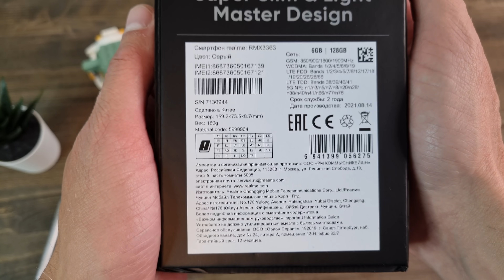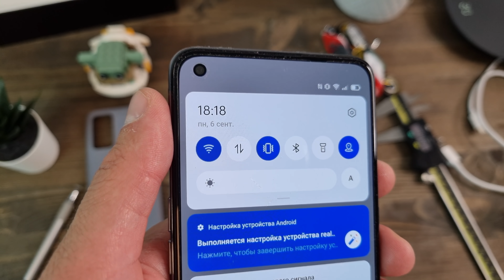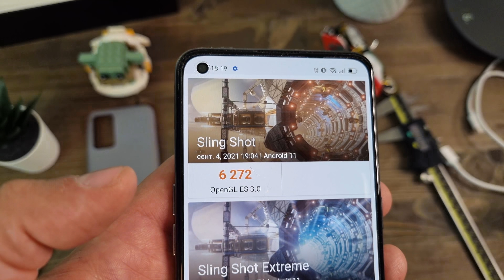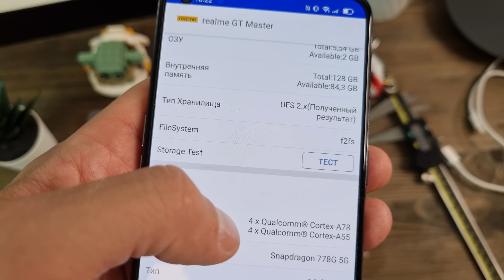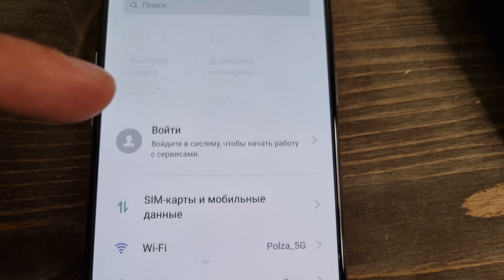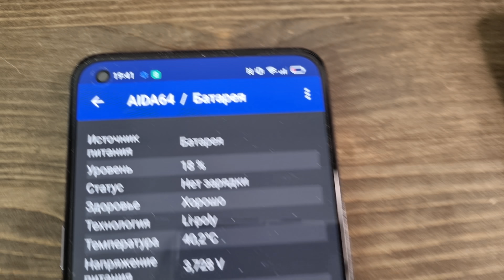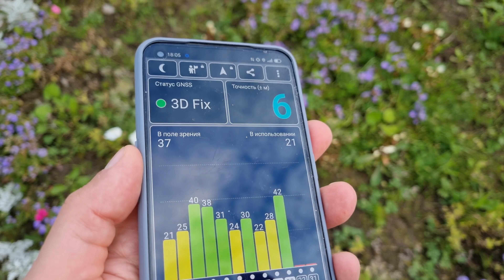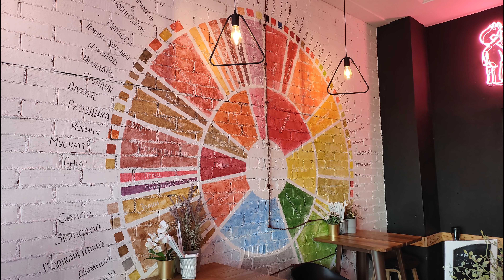ИДЕАЛЬНЫЙ СРЕДНЯК 🔥 ТОПОВЫЙ СМАРТФОН Realme GT Master Edition Snapdragon 778G 1000 нит 120 Гц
РОЗЫГРЫШ 5 МИ БЭНДОВ 6 СЕРИИ КАЖДЫЙ МЕСЯЦ

🔥ЛУЧШИЙ КЭШБЕК на Поддержку канала

🔥УСЛОВИЯ РОЗЫГРЫШЕЙ:КАК ДЕЛАТЬ РЕПОСТЫ числа каждого месяца розыгрыш 5и Mi Band 6.

Проводится во время стримов. ВСЕ РОЗЫГРЫШИ РАНДОМНО НА СТРИМАХ!!!

На канале не спамить! ЗА СПАМ – БАН!НАУШНИКИ УШИ ВИВО С ЛДАК)))

серый- экокожа
Лоток под две симки Запись звонков есть – при том предупреждать вас никто не станет
ЗАВОДСКАЯ ЗАЩИТНАЯ ПЛЁНКА ПЕЧАЛЬ
Минни джек вибро настраивается , вибромотор линейный.
Глянцевые рёбра
643 120 fhd
Aod
ШИМ
 ДИ СИ ДИМИНГ ЕСТЬ
ВЫДЕЛЕННОГО АУДИО ЧИПА НЕТ
МОНО
ФОТО ТОП. МНЕ ПОНРАВИЛАСЬ НОЧЬ. ХОТЯ КАРТИНА И ШУМНАЯ
ВИДЕО В 4 К – СТАБ С ЦИФРОЙ. ПЕРЕХОД С СВЕТЛОГО НА ТЁМНОЕ – ПЕЧАЛЬ
779
 В играх танки на средней не больше 50 фпс
НАВЕРХУ МИКРО ДЛЯ ШУМОДАВА
ИНДИКАТОРА СОБЫТИЙ НЕТ
409 PPI
Gpay есть
Бэнды 3 7 и 20 естьъ
Тип накопителя UFS2.1  ???    ОЗУ LPDDR4X  есть функция расширения озу. Работает отлично
Бт 5.2
Стекло горилла гласс 5 серии
13 часов ютьюба через вай фай на автояркости в помещении батарея на 4300 мач